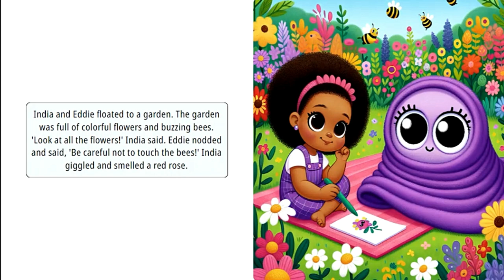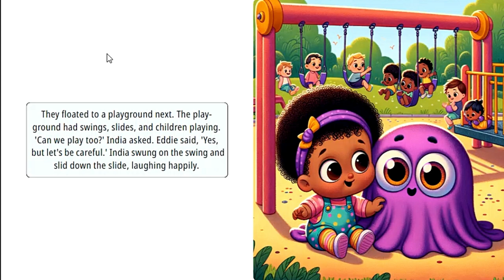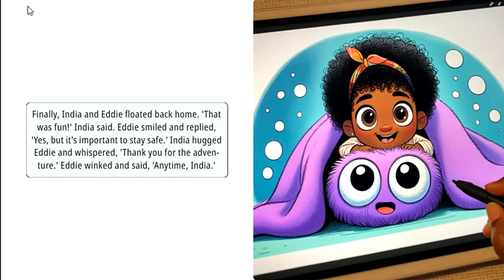India's Magical Blanket Adventure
Join India as she goes on an exciting adventure with her magical carpet!